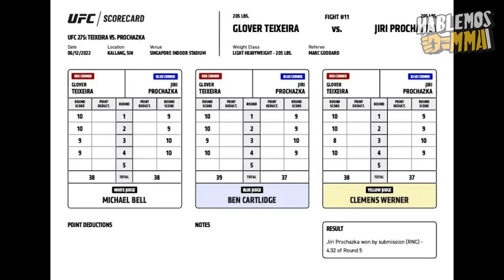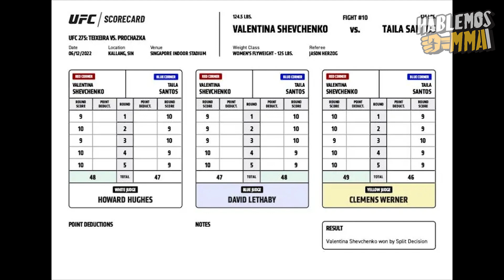Resultados UFC 275: Jiri Prochazka somete a Glover Teixeira, Shevchenko retiene título por poco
Danny Segura analiza los resultados de UFC 275 incluyendo la gran batalla entre Jiri Prochazka y Glover Teixeira, la victoria controversial de Valentina Shevchenko frente a Taila Santos, el KO de Zhang Weili sobre Joanna Jedrzejczyk, y más.

Sigue a HablemosMMA​